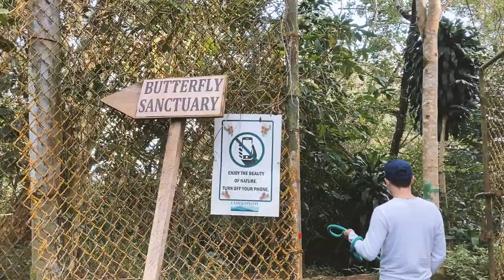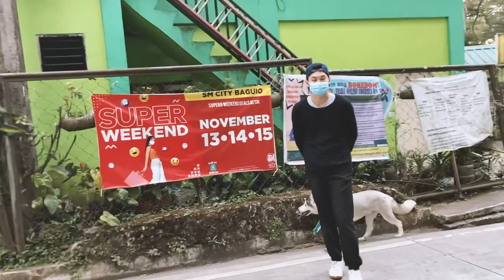Walking my dog Bella (Vlog #21) | Raquel & Chris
Taking a walk around the beautiful city of Baguio is definitely a MUST, more so when you're walking with your dog ❤️

📍 Yellow Trail, Camp John Hay
📍 Wright Park